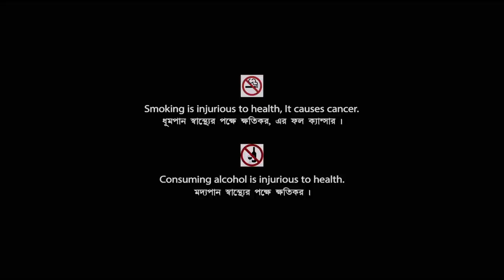Personal Assistant | পার্সোনাল এ্যাসিস্ট্যান্ট | Bengali Comedy Movie | Full HD | Bhanu Bandopadhyay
Presenting Bengali Mini Movie "Personal Assistant : পার্সোনাল এ্যাসিস্ট্যান্ট” বাংলা সিনেমা, Directed by Chitra Kar, starring Bhanu Bandopadhyay, Ruma Guha Thakurta, Tarun Kumar, Tulsi Chakraborty & Others.

Film : Personal Assistant
Release  : 1959
Producer :  Shantimoy Basu
Director : Chitra Kar
Story : Hari Narayan Bhattacharya
Script : Chitra Kar
Music Director : Nachiketa Ghosh
Lyricist : Gouriprasanna Majumdar
Playback : Hemanta Mukherjee
Starcast : Bhanu Bandopadhyay, Ruma Guha Thakurta, Tarun Kumar, Tulsi Chakraborty, Amar Mullick, Pahari Sanyal, Mani Srimani, Khagen Pathak, Nripati Chatterjee, Krishnadhan Mukherjee, Mita Chatterjee, Renuka Roy, Monika Devi, Subrata Sen

Synopsis:::
Ramapada is an educated person trying to have an entry-level job at any organisation, but he does not have any contacts. Therefore, he has to pursue everywhere. Accidentally he applies for a job of personal assistant in an organisation. A female entrepreneur heads it, but after going through his bio data and testing the efficiency level, she employs him. Ramapada begins to perform well, but one of his boss’s friend thought that he is also a piano player. Therefore, she employs him as a piano player. In a function, she invites Ramapada to play the piano from background and she would sit on the foreground to play the piano, but lack of synchronisation do the damage. After that, Ramapada realises his mistake. It is a very well scripted comedy with some interesting thoughts.